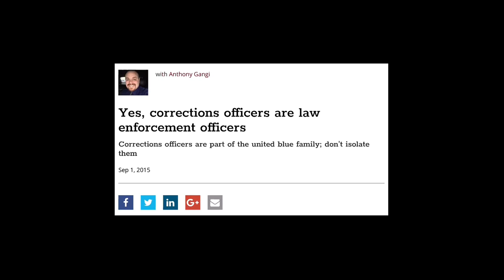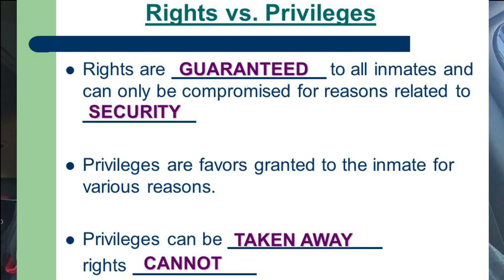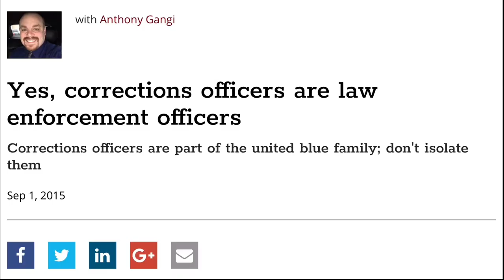Inmate Rights vs. Privileges. Know the difference.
In this episode of Tier Talk, Anthony Gangi discusses inmates rights and privileges.  He argues that prisoners rights should not be confused with privileges. There are a lot of civil law suits that are claiming corrections staff are taking away inmate rights, when in fact they are privileges. Listen in and understand the difference between inmate rights and privileges.